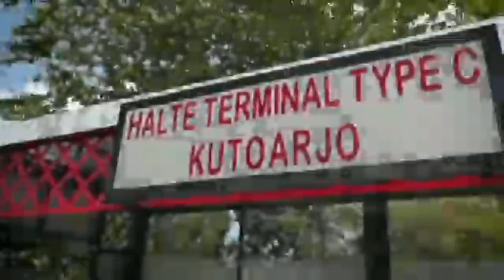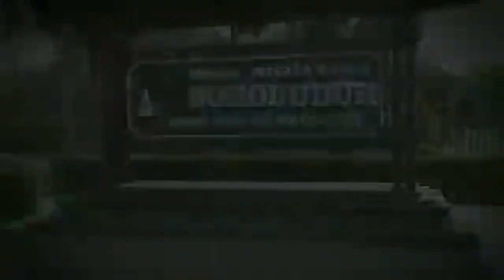MURAH & NYAMAN...WISATA KE BOROBUDUR NAIK BRT TRANS JATENG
BRT Trans Jateng Koridor I Purwomanggung, Rute Purworejo-Magelang Borobudur. Angkutan umum yang murah dan nyaman, dengan hanya membayar tiket 4 ribu rupiah saja. Wow...